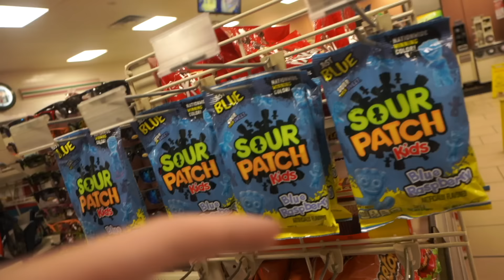i ate 1400mg of thc gummies (im unhinged)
i ate 1400mg and filmed a lil vloggy vlog / raising cane's mukbang
truly, i need help

OF: francesrae